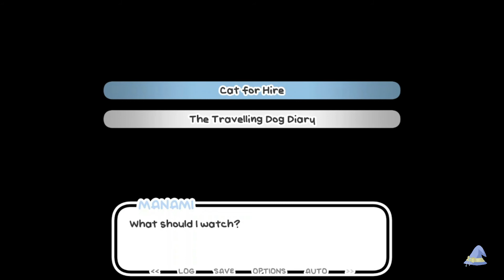A Year Of Springs: Spring Leaves No Flowers | Let's Watch A Movie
00:00 Intro
00:31 Gameplay
10:32 Outro

Hello, everyone! Pokeventure´s Mini Rowan the Witch here!~ How are you? Today I'm replaying the  the visual novel trilogy, A Year of Springs, which follows the story of 3 different LGBTQ+ women. 𝐐𝐮𝐢𝐜𝐤 𝐰𝐚𝐫𝐧𝐢𝐧𝐠, 𝐭𝐡𝐞𝐬𝐞 𝐬𝐭𝐨𝐫𝐢𝐞𝐬 𝐟𝐨𝐥𝐥𝐨𝐰 𝐭𝐡𝐞 𝐩𝐨𝐢𝐧𝐭 𝐨𝐟 𝐯𝐢𝐞𝐰 𝐨𝐟 𝐭𝐡𝐞 𝐋𝐆𝐁𝐓𝐐 𝐜𝐡𝐚𝐫𝐚𝐜𝐭𝐞𝐫𝐬, 𝐰𝐡𝐢𝐜𝐡 𝐜𝐨𝐮𝐥𝐝 𝐝𝐢𝐬𝐜𝐮𝐬𝐬 𝐬𝐨𝐦𝐞 𝐭𝐫𝐢𝐠𝐠𝐞𝐫𝐢𝐧𝐠 𝐭𝐨𝐩𝐢𝐜𝐬 𝐟𝐨𝐫 𝐬𝐨𝐦𝐞 𝐢𝐧𝐝𝐢𝐯𝐢𝐝𝐮𝐚𝐥𝐬. In this video I will show you how to get the Let's Watch A Movie end in Spring Leaves No Flowers. I hope you enjoy, and until next time, stay safe and have a nice day!~
~Rowan

Have any questions for the characters, the authors or the channel? Now's your chance to voice them!

Mini Rowan# 2530
Chimibella# 7020

Or stream videos that are donating their ad revenue (a playlist is included from the link) **